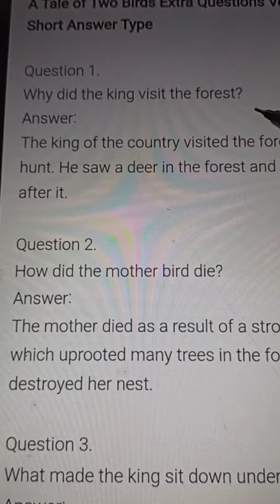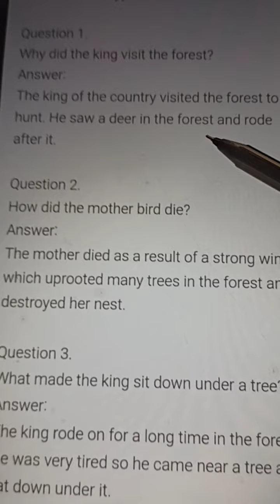Homework, A Pact with the Sun, Class 6, Chapter 1, Date 10/07/2021